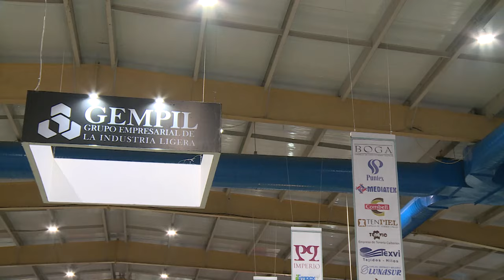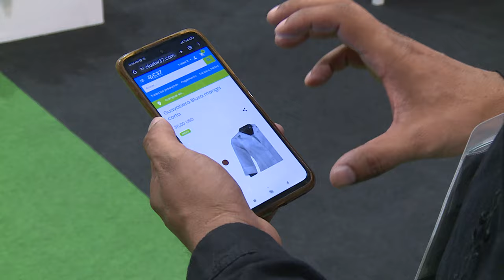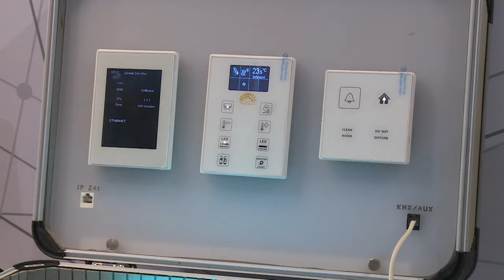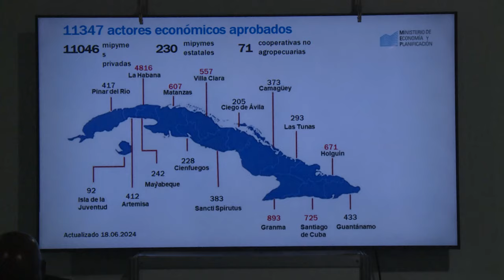Feria expositiva de Cubaindustria 2024, todo lo que podrá encontrar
Continúa en La Habana la Cuarta Convención y Exposición Internacional Cubaindustria 2024. Hoy dedicamos esta entrega a lo que acontece en las instalaciones de Pabexpo, sede de la Feria Expositiva.